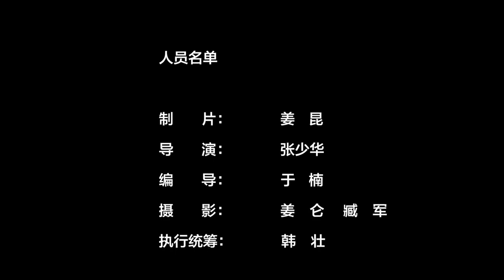宋祖儿♡《年味》宋祖儿：我小时候的脸像杨柳青年画娃娃